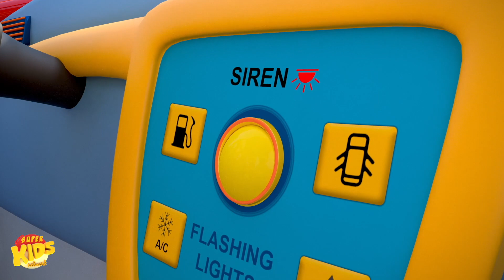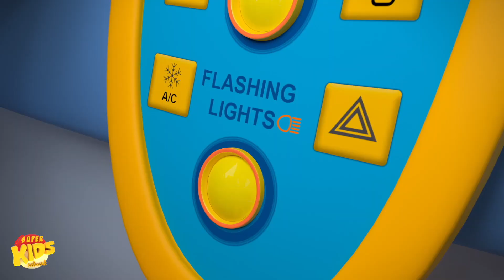Macdonald tua Punya Peternakan + Lebih lanjut bernyanyi bersama sajak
Mulailah perjalanan musik ke pedesaan dengan "Macdonald tua Punya Peternakan ", pengalaman YouTube Kids yang penuh animasi dan dicintai! Bergabunglah dengan Petani MacDonald dan sekelompok teman lumbung yang bersemangat saat mereka menghidupkan sajak klasik anak-anak dengan cara yang unik dan menghibur.

Setiap bait dibuka dengan animasi lucu yang menampilkan penghuni peternakan yang menawan, termasuk sapi nakal, bebek berkwek, dan domba berbulu. Lagu yang menarik dan visual yang menarik membuat pembelajaran tentang hewan ternak menjadi petualangan yang menyenangkan bagi balita dan anak prasekolah. Dengan warna-warna cerah, melodi ceria, dan karakter menggemaskan, "Macdonald tua Punya Peternakan " di YouTube Kids bukan sekadar lagu; ini adalah perayaan menyenangkan dunia hewan yang akan membuat si kecil ikut bernyanyi dan cekikikan!